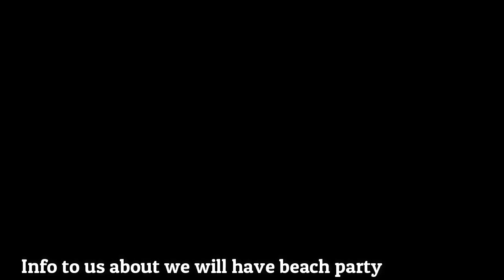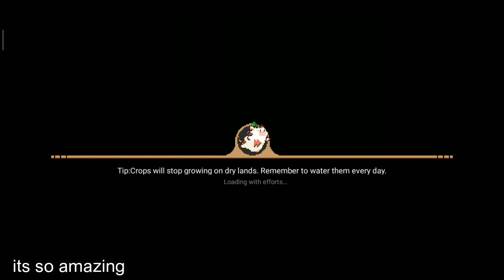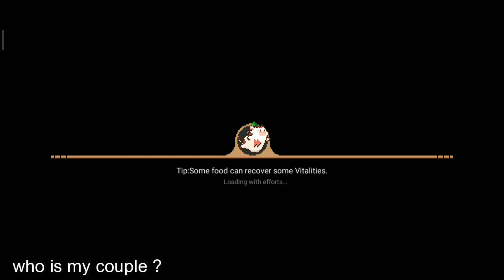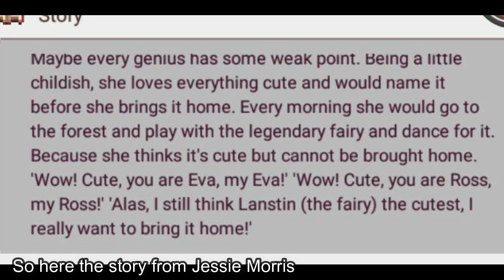HarvestTownFairy Harvest Town NPC baru Fairy with english substittle #22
Harvest Town New NPC Fairy

Tutorial Harvest Town  Cara crafting dan kegunaan dari hive, silkwormrack, fishing trap, automatic feeder and incubator

Tutorial
1. Cara bikin pedang kayu
2. Dimana membeli benih bibit tanaman
3. Cara craftig fishing trap
4. Cara mendapatkan oyster
5. Cara crafting chest
6. Cara cari skateboard atau sepeda yang hilang
7. Cara mendapatkan silver ore
8. Cara bikin bean wine
9. Cara repair fountain
10. Cara jual barang
11. Cara cepat naikin level

Tutorial
1. Cara mendapatkan mahogany
2. Cara mendapatkan silkworm
3. Cara mendapatkan hay
4. Cara mendapatkan caterpillar
5. Cara mendapatkan wood
6. Cara mendapatkan copper ore, copper ingot
7. Cara membikin makanan ayam dan sapi
8. Cara membikin coal
9. Cara repair bait workshop dan gunanya
10.Cara repair melt workshop dan gunanya
11. Cara mendapatkan ginseng